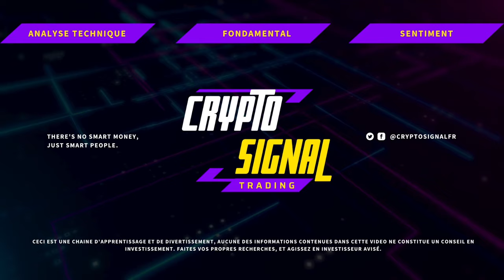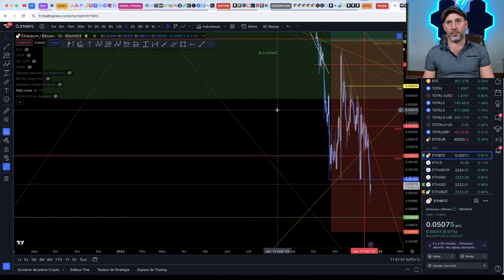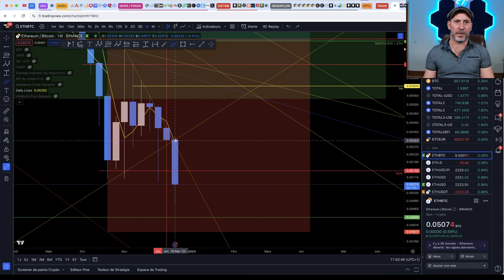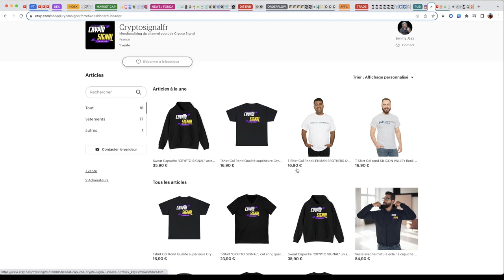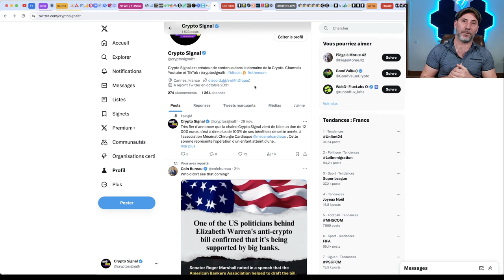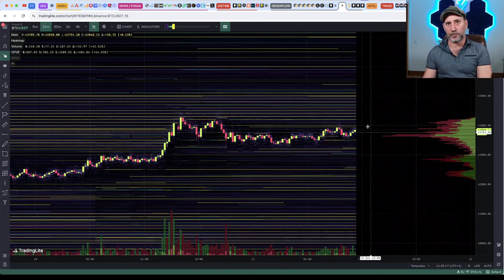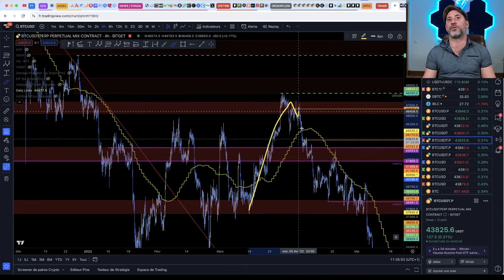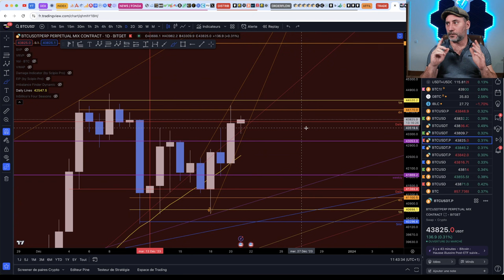BITCOIN : LE PLAN DE BLACKROCK VS CELUI DES BANQUES US + ANALYSE BTC, ETHEREUM ET TOTAL ALTCOINS